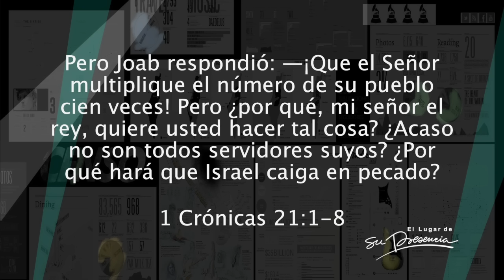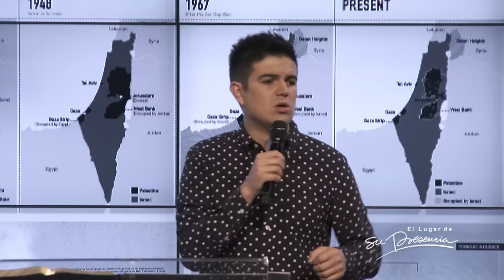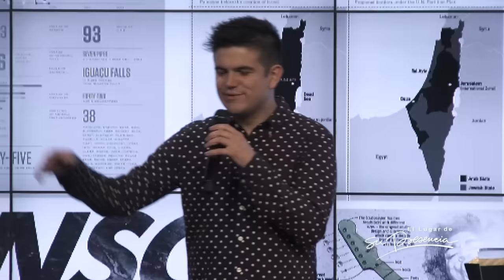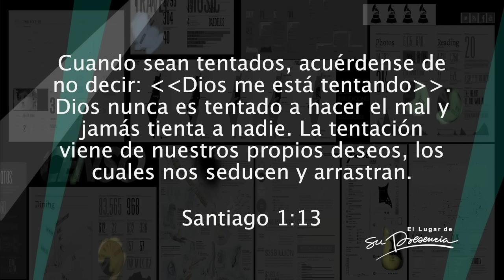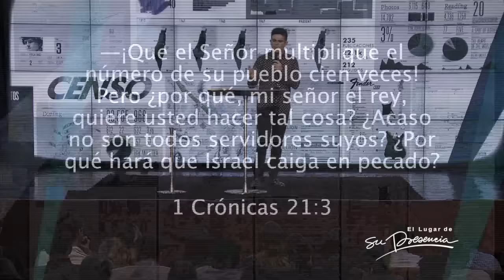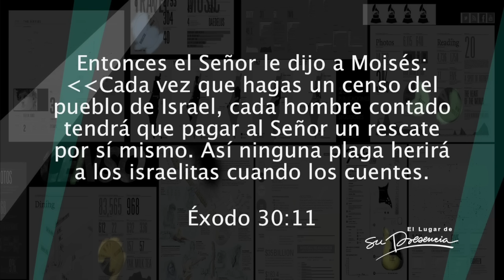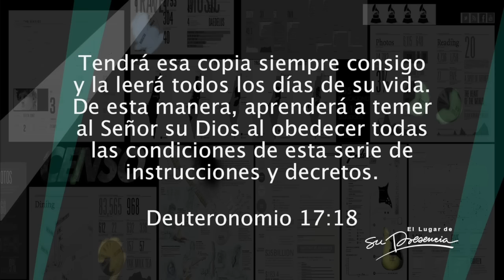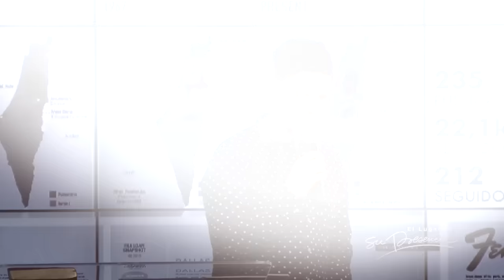El efecto de las múltiples victorias - Juan Muñoz - 17 Agosto 2016